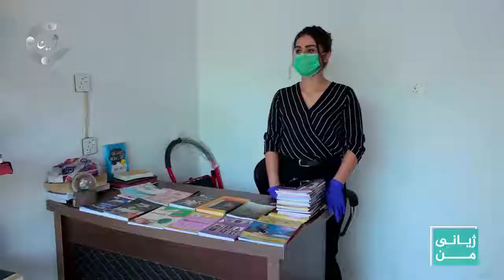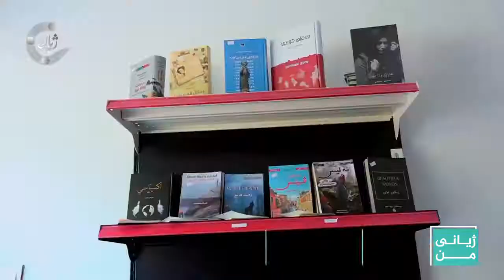پارێزگاى دهۆک.. کچێک کتێبخانەیەک دەکاتەوە